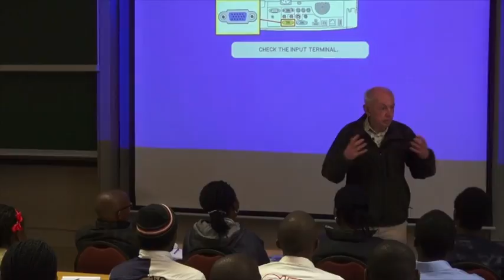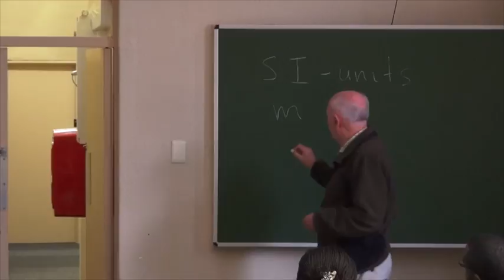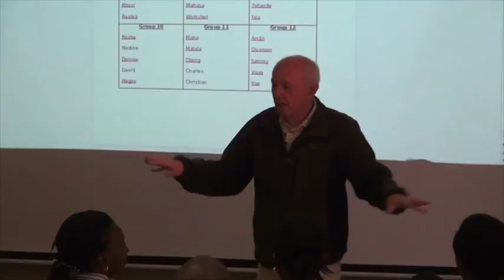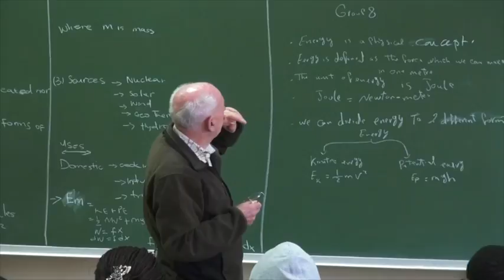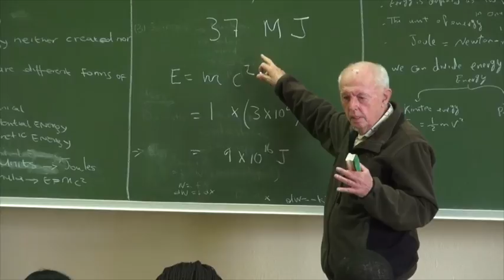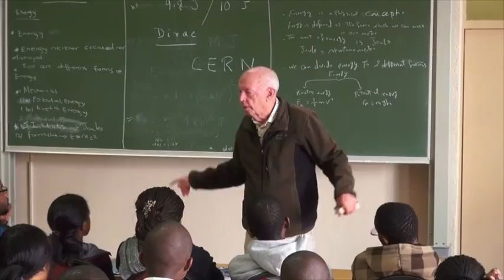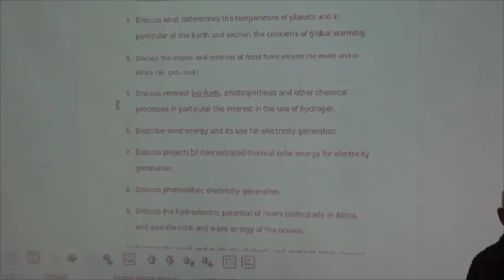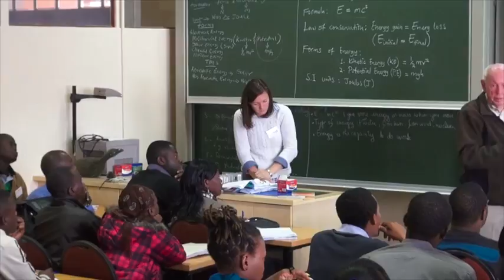Lecture 01/12 Physical Problem Solving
This video forms part of a Mathematics course on Physical Problem Solving by Prof Fritz Hahne

In this course students, with and without a firm physics background alike, will discuss some central concepts in classical and modern physics. They will use these in some important applications.

During this course the emphasis will be on the important role of conserved quantities. Energy has been selected as the main topic and the students will be required to link it to the needs of Africa and its best options, in particular in regard to renewable energy. The limits of the efficiency to which energy can be used will be a recurring theme.

The students will be divided into small groups which will each pick a specific aspect of an overall project. They are required to study this and to report orally and in writing on their findings. The lecture will provide background lectures on topics from classical and quantum mechanics, as well as some elements of thermodynamics and fluid dynamics. All of these will be required for the overall class project which is to devise an energy plan for Africa.